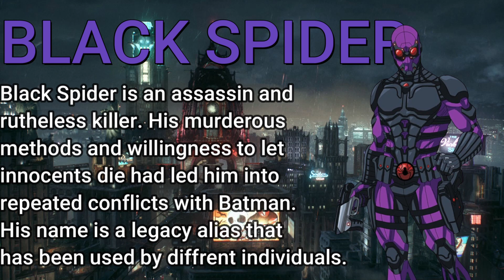Every Supervillain that Red Hood has killed